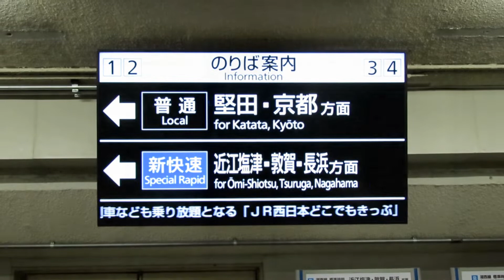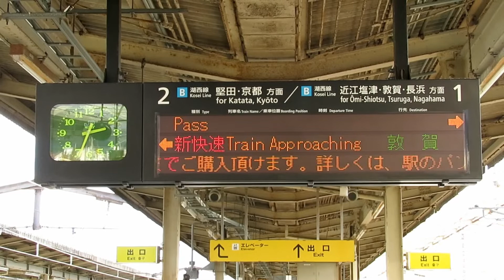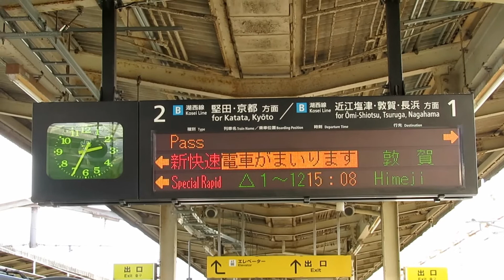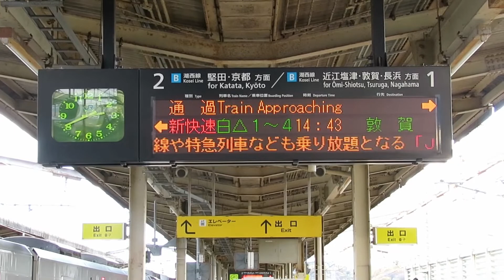【JR湖西線近江今津駅】 発車標（ホーム・改札）など SUNTRAS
乗車位置：色(白)ありで案内
声の高さ：高い